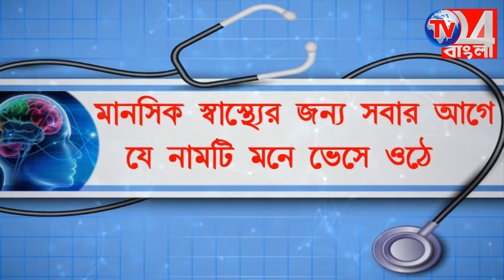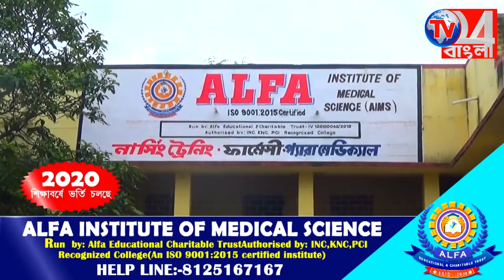বর্ষার ভারী বর্ষণে জলমগ্ন ফরাক্কার তিলডাঙ্গা এলাকা, দ্রুত জল নিষ্কাশনের আর্জি এলাকাবাসীদের